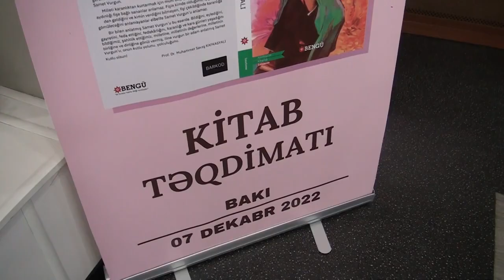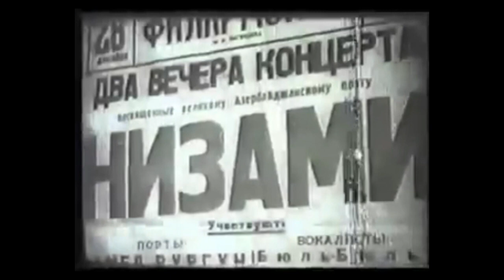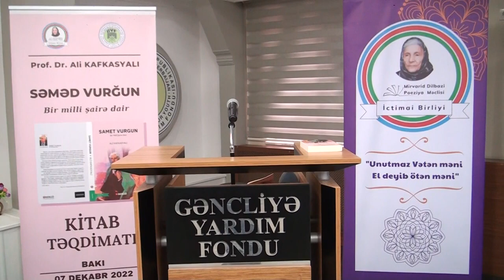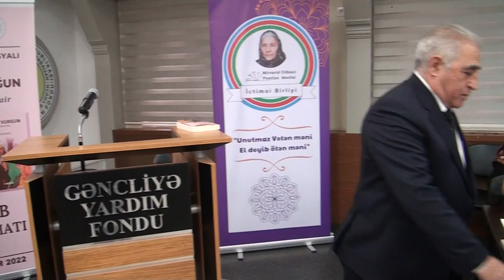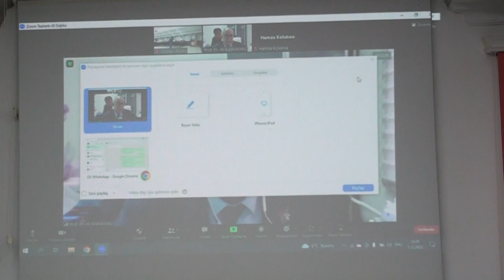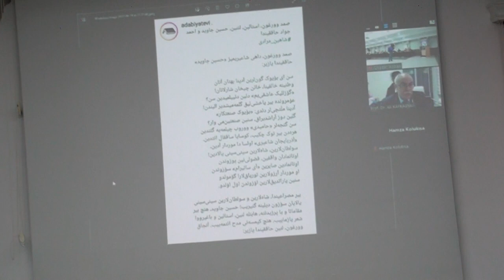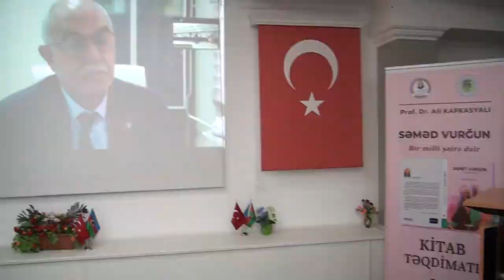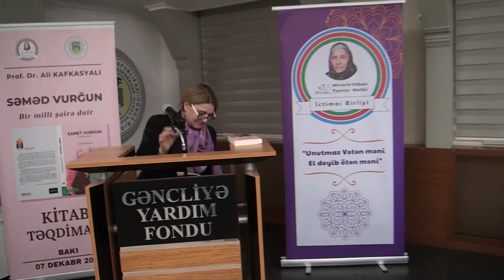Prof. Dr. Ali Kafkasyalının "Səməd Vurğun" kitabının təqdimatı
Mirvarid Dilbazi Məclisi təqdim edir!

Mirvarid Dilbazi Poeziya Məclisi İctimai Birliyinin təşkilatçılığı ilə 7 dekabr 2022-ci ildə Gəncliyə Yardım Fondunda Prof. Dr. Ali Kafkasyalının “Səməd Vurğun” kitabının təqdimatı keçirildi.

Tədbiri giriş sözü ilə açan, Mirvarid Dilbazi Poeziya Məclisi İctimai Birliyinin sədri Güllü Eldar Tomarlı bildirdi ki, Avrasiya Yazıçılar Birliyində nəşr olunmuş, Prof. Dr Ali Kafkasyalının bizlərə təqdim etdiyi bu kitab, müasir dövrümüzdə xalq şairi Səməd Vurğunun yaradıcılığına tutulmuş böyük bir işıq, yeni baxış, yeni nəfəsdir.

Tədbirdə çıxış edən xalq şairi Səməd Vurğunun nəticəsi, Səməd Vurğun ev muzeyinin rəhbəri Vurğun Vəkilov, tarixçi-etnoqraf, jurnalist İsmayıl Umudlu, filologiya üzrə fəlsəfə doktoru İlhamə Qəsəbova, şair Səadət Buta, hərbçi-şair Aidə Şirin, şair Vaqif Osmanlı və başqaları çıxış edərək bildirdilər ki, Səməd Vurğun dünya şöhrətli şair, dramaturq, publisistik, tənqidçi, alim, içtimai xadim kimi, Azərbaycanla yanaşı, ölkə hüdudlarından çox-çox uzaqlarda da böyük şöhrət qazanmışdır. Bu kitabda Səməd Vurğun adına görülmüş ən böyük töhvələrdən biri olduğunu xüsusilə vurğuladılar.

Prof. Dr. Ali Kafkasyalı təqdimata onlayn qoşularaq, kitab haqqında geniş məlumat verdi və çıxışının sonunda iştirakçılara öz dərin təşəkkürlərini bildirdi.

Kitab Bolşevik zülmü illərində yurdundan, yuvasından didərgin düşən, varından, canından olan Türk Dünyasının dəyərli övladlarının əziz xatirəsinə ithaf olunmuşdur.

Kitabın ön söz müəllifi Prof. Dr. Muhammet Savaş Kafkasyalı, türkcədən çevirən İsmayıl Umudludur.